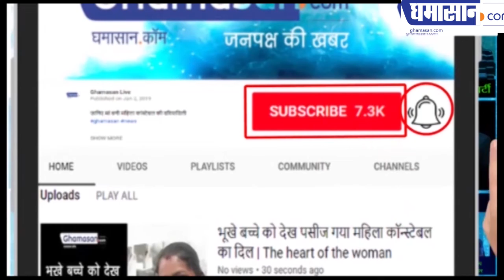कभी देखा है 14 करोड़ कीमत वाला भैंसा | India's Most Expensive Buffalo | Ghamasan live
1 किलो घी आधा किलो मक्खन और काजू बादाम खाता है यह भैसा